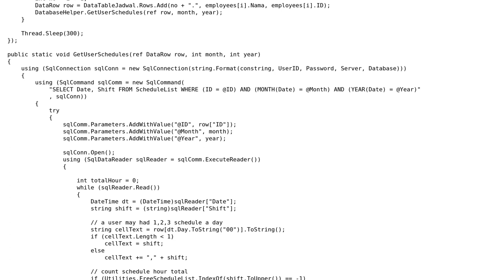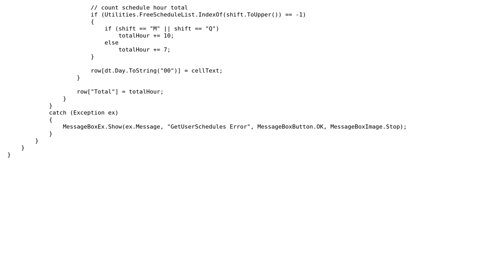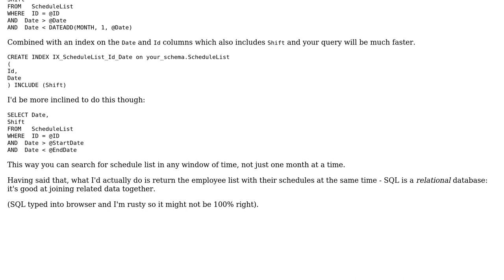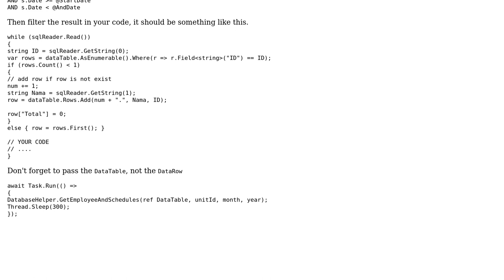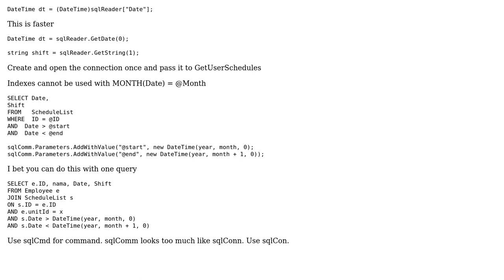Code Review: Querying employee schedules in a month (3 Solutions!!)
Code Review: Querying employee schedules in a month

With thanks & praise to God, and with thanks to the many people who have made this project possible! | Content (except music & images) licensed under CC BY-SA | Music | Images & others | With thanks to user t3chb0t user SIRS user RobH user paparazzo user nyongrand and the Stack Exchange Network Trademarks are property of their respective owners. You are responsible for your own actions.